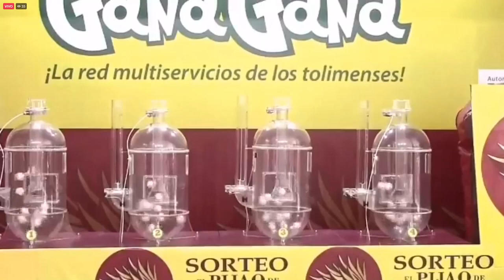Resultado EL PIJAO DE ORO del martes 09 de noviembre del 2021 ✅🥇🔥💰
Hola buenas tardes, te presentamos los resultados de las loterías y chances en Colombia, vamos con el Resultados del Chance Pijao de Oro del martes 09 de noviembre de 2021.